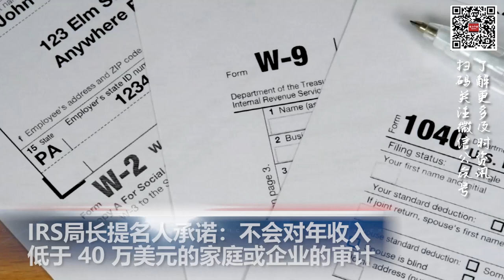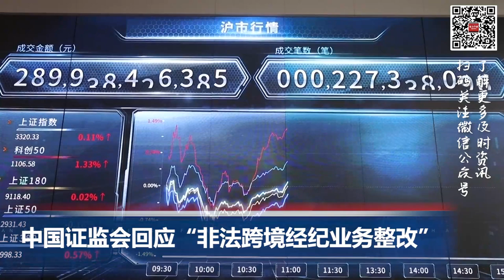美国税局新局长承诺不审计年收入低于 40 万美元的家庭或企业；加州推新法 杜绝隐性强制收费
00:00  片头

00:06  突发！美加战机联合举行“实弹防空演习”

01:03  IRS局长提名人承诺: 不会对年收入低于 40 万美元的家庭或企业审计

01:54  加州推新法 杜绝隐性强制收费

03:09  欧洲议会通过历史性协议！2035年禁止销售燃油轿车和小货车

04:22  中国证监会回应“非法跨境经纪业务整改”